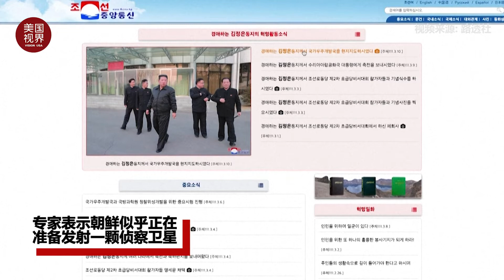朝鲜拟发射"大量"侦察卫星 监视美国及其盟友军事行动